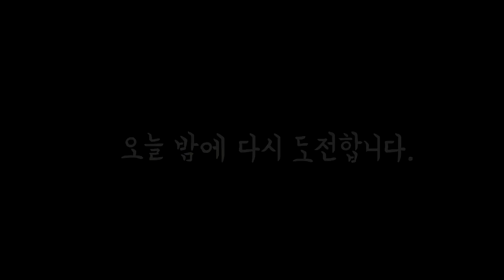[협찬] 한국에도 없는 카트가 대만에 먼저 나왔어요 ㄷㄷ 이게 뭐지? 【카트라이더 김택환】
비트 X ?